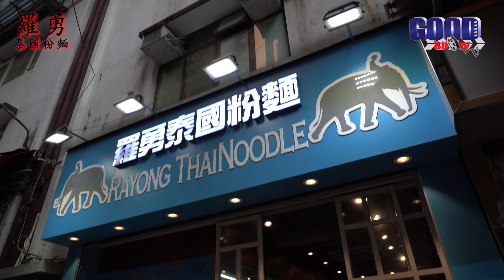GOODSHOW食訊遊蹤之羅勇泰國粉麵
羅勇泰國粉麵
地址：尖沙咀厚福街7號地下
電話：22034288